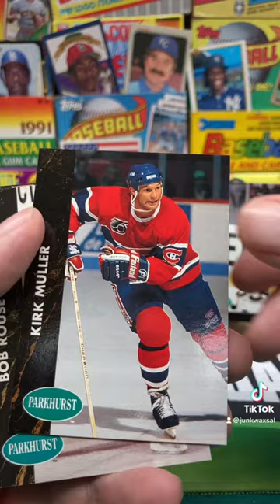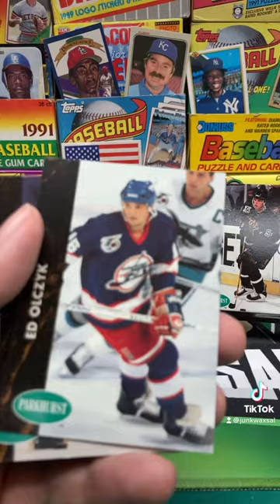1991 Parkhurst Hockey Series 1 Pack